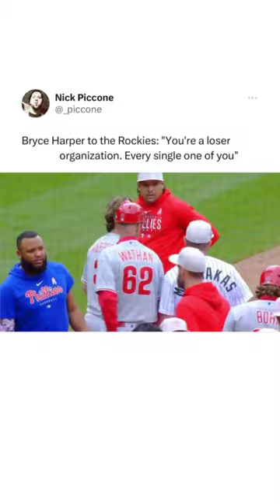Bryce Harper was HEATED with the Rockies 😳 (via MLB)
Bryce Harper had words for the entire team 🤯